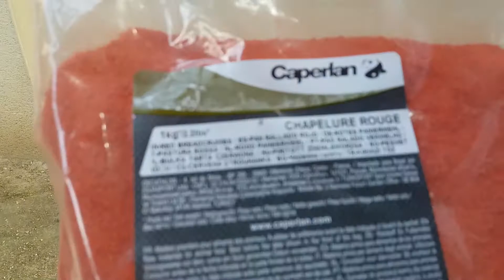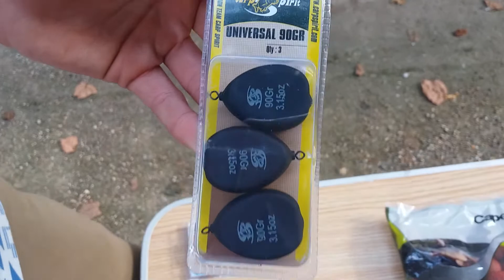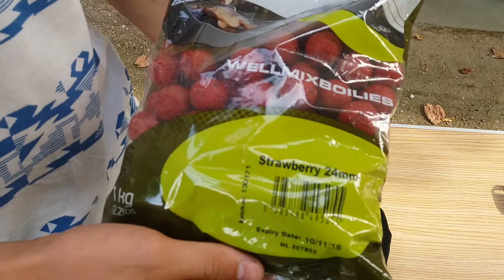Pêche a la carpe | Presentation des appâts pour l'enduro part 2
Salut à tous c'est Mathcarpist_37 on se retrouve aujourd'hui pour une nouvelle vidéo
Dans cette vidéo vous présente nos derniers achats pour l'enduro de demain

Merci c'était Mathcarpist_37